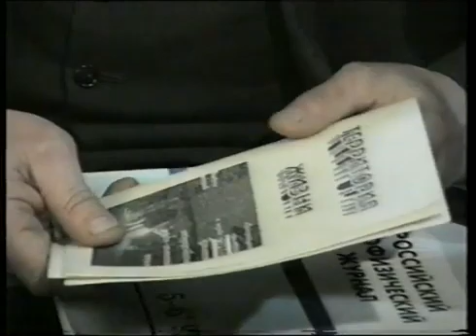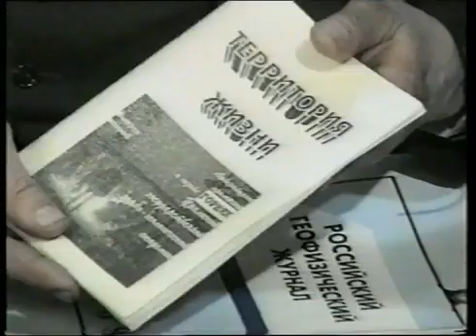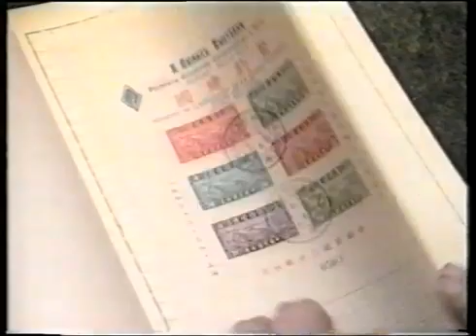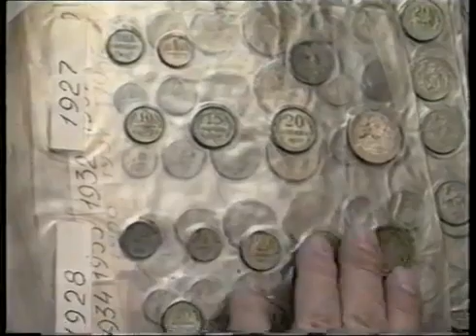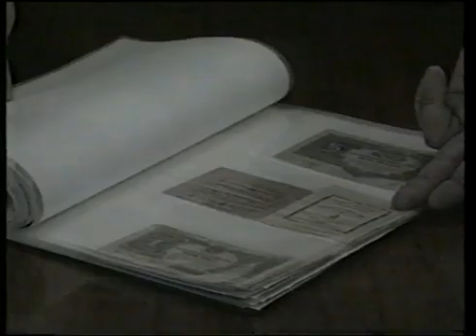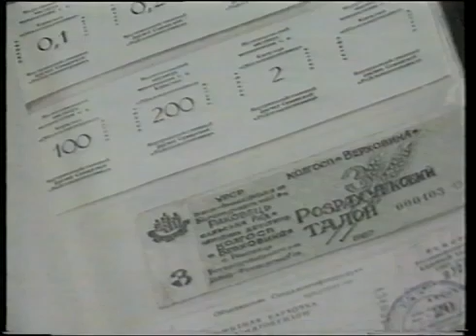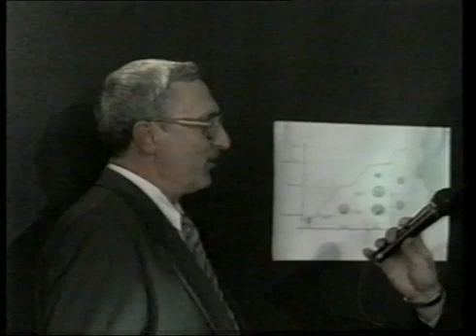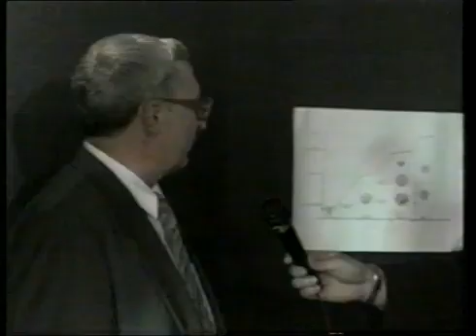683. "Ночной клуб". Журналисты. г. Екатеринбург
Программа Владимира Мукусева "Ночной клуб". Журналисты. (г. Екатеринбург)